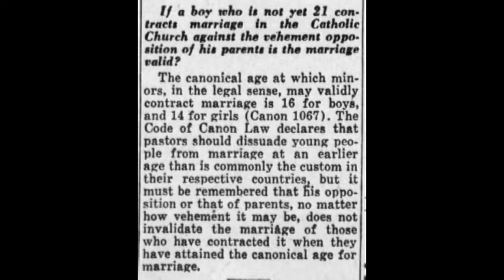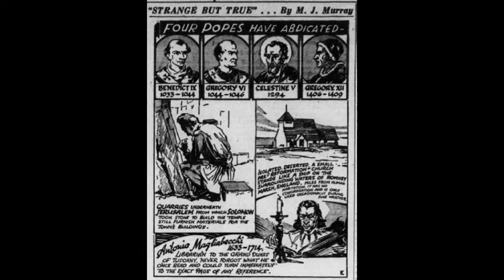Check out this Channel's Facebook Page